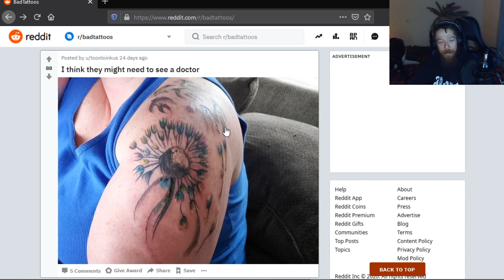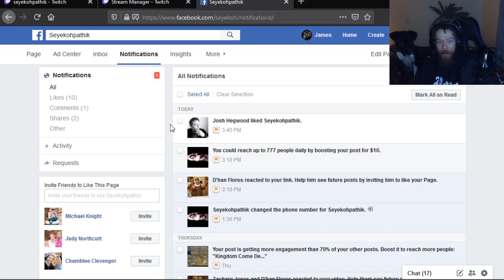Rebel Scum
If you're picking up what I'm putting down, feel free to like/sub/follow